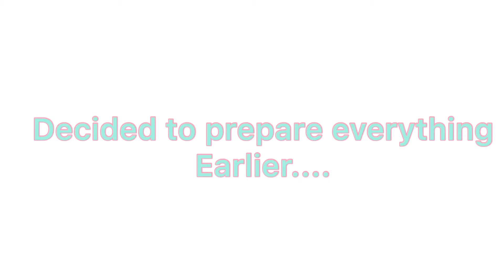Lumpia Shanghai vlog#06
Kitty Kat making Papa Bear favorite snack!